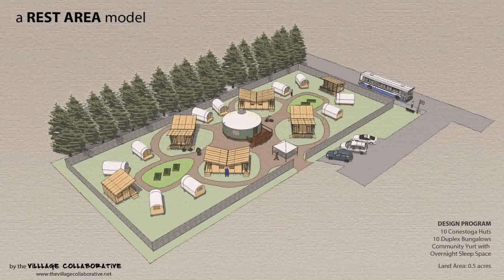Tiny House On Wheels Builders In Texas - Gif Maker DaddyGif.com (see description)